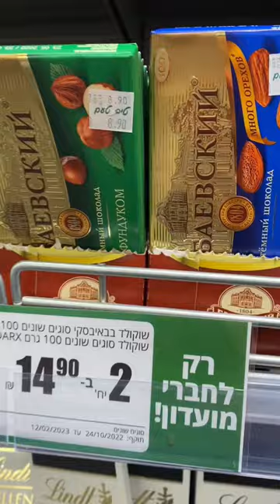Бабаевский шоколад в Израиле😱